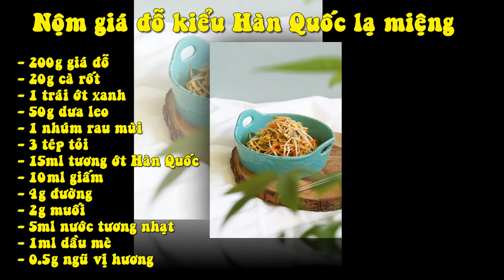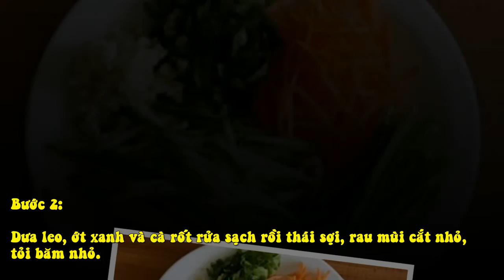Nộm Giá Đỗ Kiểu Hàn Quốc Lạ Miệng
Bạn cần chuẩn bị những nguyên liệu sau để làm món nộm giá đỗ kiểu Hàn Quốc:

- 200g giá đỗ
- 20g cà rốt
- 1 trái ớt xanh
- 50g dưa leo
- 1 nhúm rau mùi
- 3 tép tỏi
- 15ml tương ớt Hàn Quốc
- 10ml giấm
- 4g đường
- 2g muối
- 5ml nước tương nhạt
- 1ml dầu mè
- 0.5g ngũ vị hương

Cách làm:
Bước 1:
Giá đỗ rửa sạch rồi cho vào nước sôi chần sơ, sau đó vớt ra để nguội.
Bước 2:
Dưa leo, ớt xanh và cà rốt rửa sạch rồi thái sợi, rau mùi cắt nhỏ, tỏi băm nhỏ.
Bước 3:
Pha tất cả tương ớt Hàn Quốc, giấm, đường, dầu mè, muối, nước tương, ngũ vị hương lại với nhau, khuấy đều.
Bước 4:
trộn tất cả phần nguyên liệu đã chuẩn bị ở trên lại với nhau, để khoảng 10 phút cho thấm là có thể dùng được.
Bước 5:
Mách nhỏ là bạn nên chọn loại giá đỗ thon dài, nên bấm rễ để món ăn của mình được ngon mắt hơn.